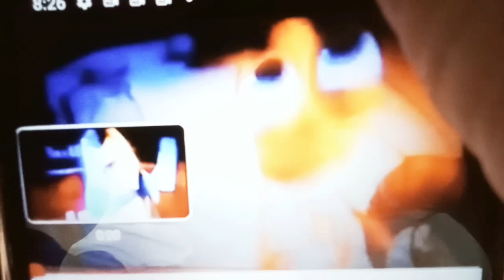March 20, 2023